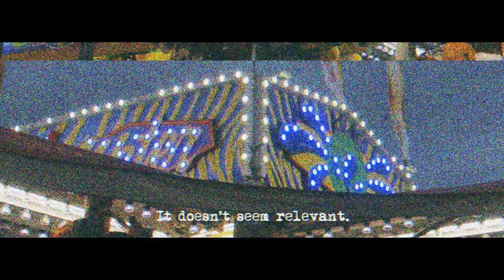WORDY. | chapter nine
(Watch with headphones) WORDY. is a visual journal written and crafted by Gabrielle Norte. Each chapter explores and highlights life around a single word.
Jou•ska (noun) - A hypothetical conversation you compulsively play out in your head.
It's been a while. But WORDY. is back. And better than ever.